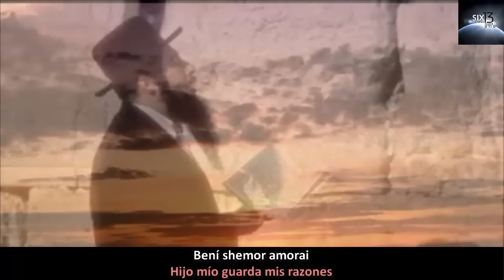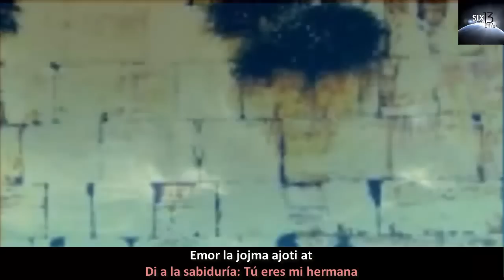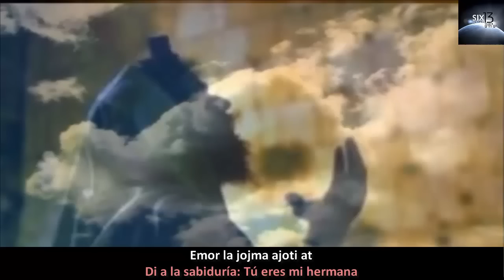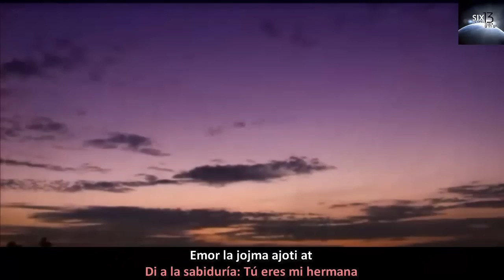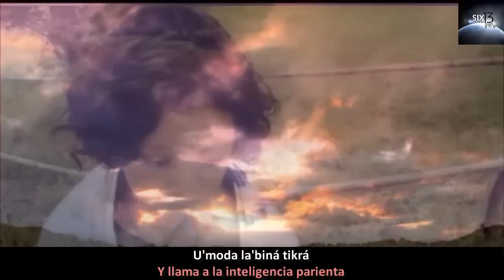Bení/Hijo mío[Mishlei/Proverbios 7:1-2&4]/Six13/Español HD